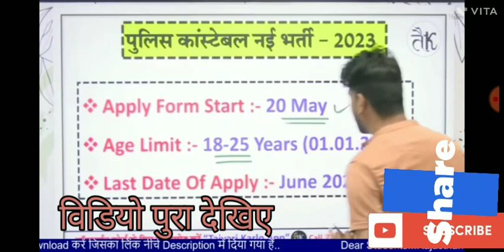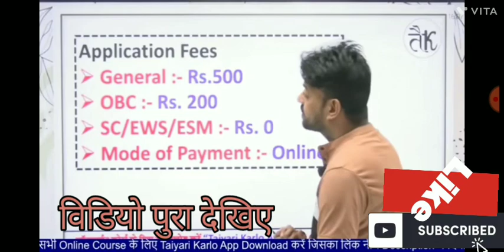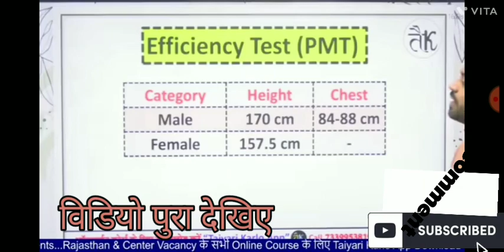पुलिस कांस्टेबल भर्ती 2023 यह फोर्म सभी भाई बहन को भरना सैलेरी अच्छी है और पेपर भी सरल आता है